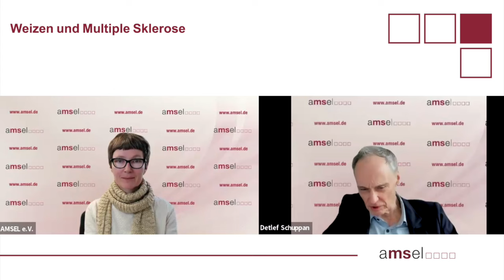Weizen und Multiple Sklerose (MS.TV von AMSEL e.V.)